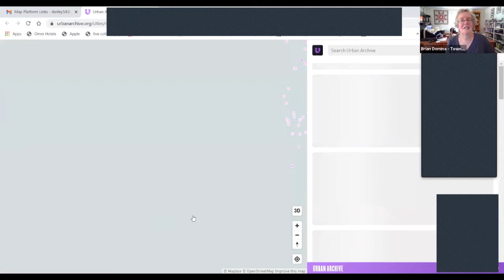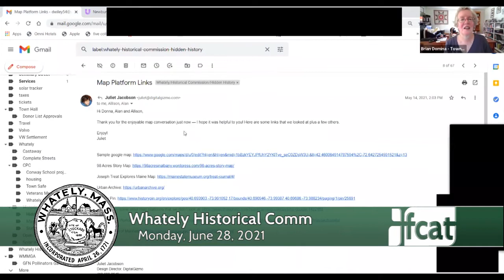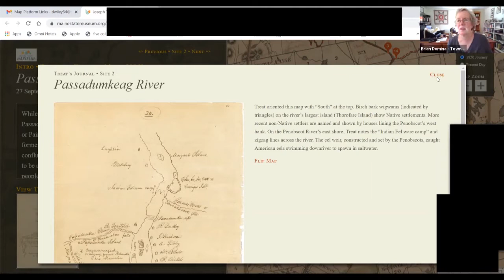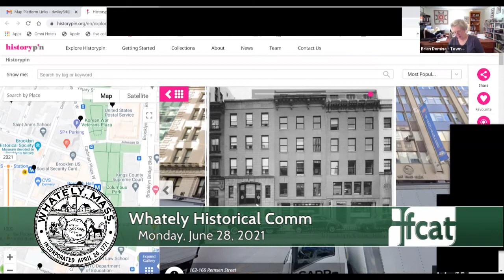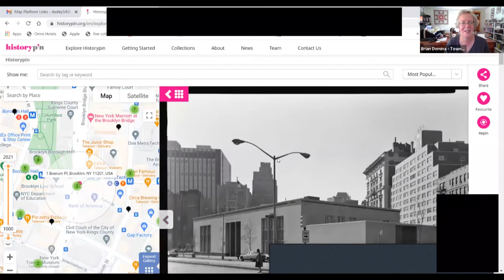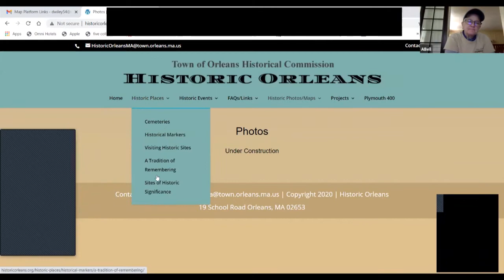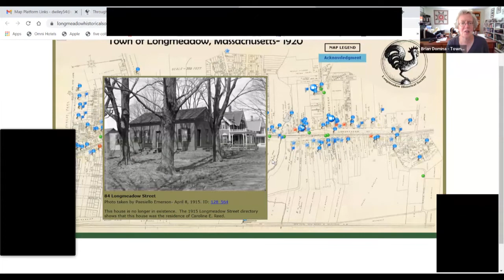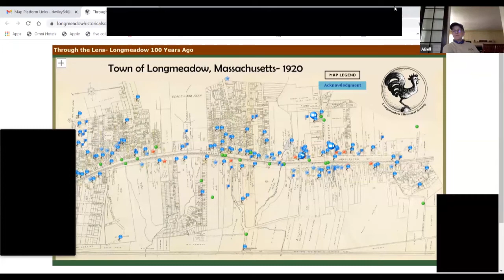Whately Historical Commission - June 28, 2021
A meeting of the Whately Historical Commission. Recorded June 28, 2021 via Zoom technology